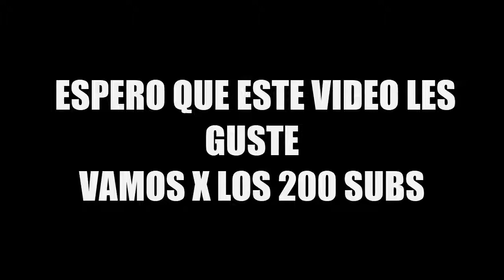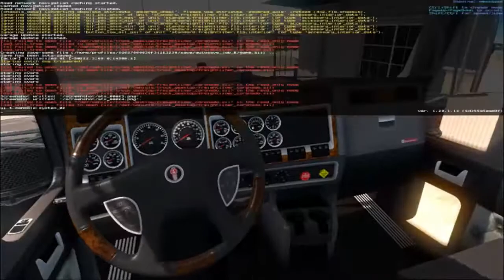Remolque con articulación | Carga de sobre dimensiones |kenworth W900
dale a mostras mas

pOR FIN TRAEMOS LA CARGA CON ARTICULACCION JAJA ESPERO LES AYA GUSTADO ESTE PEQ. VIAJE YA SABES AMIGO  SI QUIERES QUE TE SALUDE SOLO PON ESTO

Y TENDRAS TU SALUDO PARA EL PROX VIDEO

los videos q use x aqui

video 3:

por aqui algunos canales con muy buen contenido espero los visites